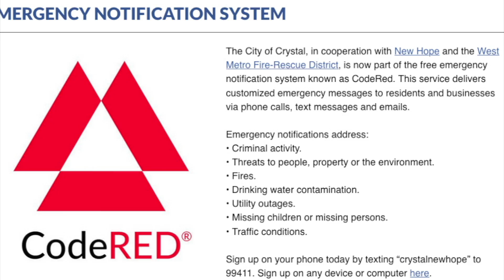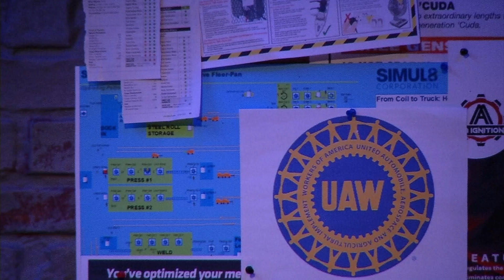CCX News February 7, 2020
--NEWS—
North Memorial Charges
HealthPartners Strike
CodeRed
Steffenson to Serve Met Council TAB
Free Dental Care
WSC: Yellow Tree’s “Skeleton Crew”
Terrace at Hennepin History Museum

--SPORTS—
Nordic Skiing Section Six
Alpine Skiing Section Five
Champlin Park vs. Andover Girls Basketball